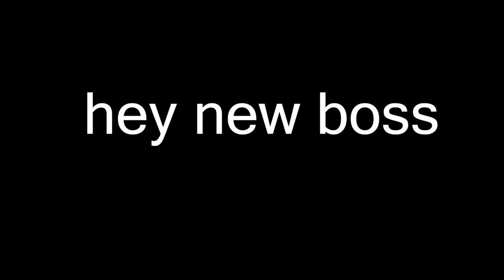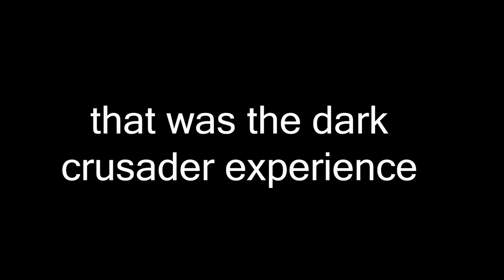skill based boss fights' dark crusader is a midnight madness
ABYSS